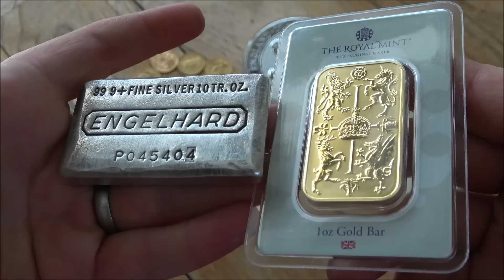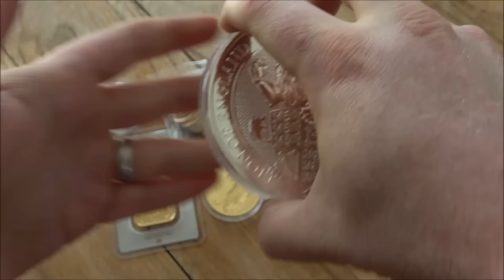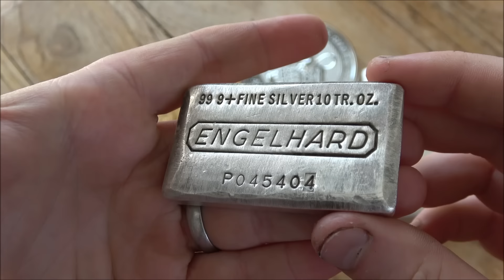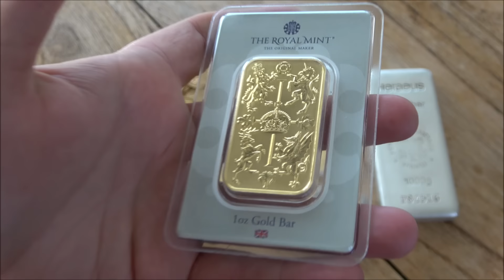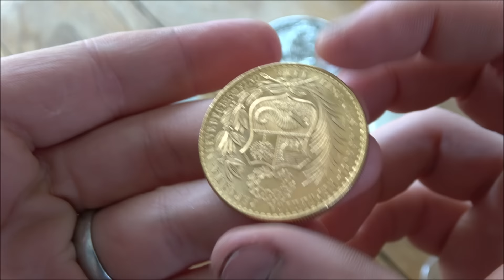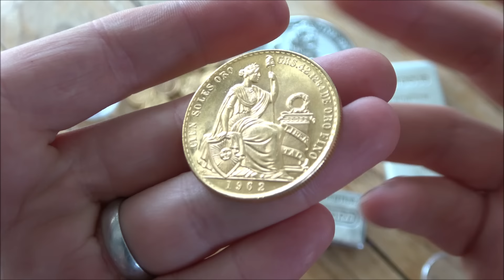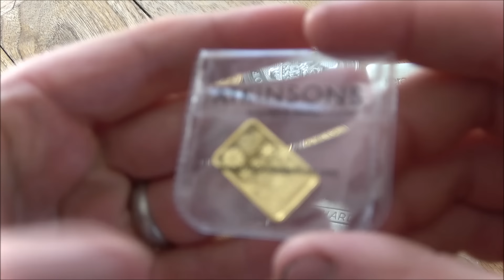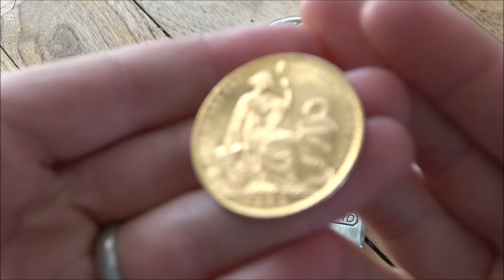How TAX on Your Gold & Silver "Profits" Could RUIN Your Investment Return? Reduce Your Exposure NOW!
Are taxes eating away at your gold and silver profits? Many investors overlook the significant impact that taxation can have on their returns, potentially ruining an otherwise solid investment strategy. In this eye-opening video, we explore how taxes on gold and silver can erode your gains and, more importantly, what you can do to minimize your exposure.

Video Breakdown:

The Hidden Dangers of Taxation on Precious Metals
We kick off by explaining how taxation on gold and silver works and why it's a critical factor in determining your overall investment returns.

How Capital Gains Tax Could Slash Your Returns
Next, we dive into the specifics of capital gains tax on precious metals, including how gold and silver are taxed differently from other investments. We’ll show you real-world examples of how these taxes can significantly reduce your net returns, especially if you're not careful with your investment timing.

Strategies to Reduce Your Tax Exposure
Now that you’re aware of the risks, we focus on practical strategies to reduce your tax exposure. From holding periods to tax-advantaged accounts, we’ll guide you through actionable steps you can take to keep more of your hard-earned money.

Choosing the Right Investment Vehicle
Your choice of investment vehicle can have a big impact on your tax liability. We explore various options such as self-directed IRAs and ETFs, which can offer significant tax advantages. Learn how to structure your investments in a way that maximizes your returns while minimizing tax exposure.

Avoiding Common Tax Traps
In this section, we highlight common tax traps that investors fall into, like premature selling or ignoring tax-efficient accounts. We’ll give you tips on how to avoid these mistakes and safeguard your investment returns from unnecessary tax hits.

We conclude with a recap of the key strategies discussed in the video. By understanding and planning for the tax implications of your gold and silver investments, you can protect your returns and reduce your tax liability. Don’t let taxes ruin your investment strategy—take action now to secure your financial future!

Drop a comment with your thoughts or any questions you have.